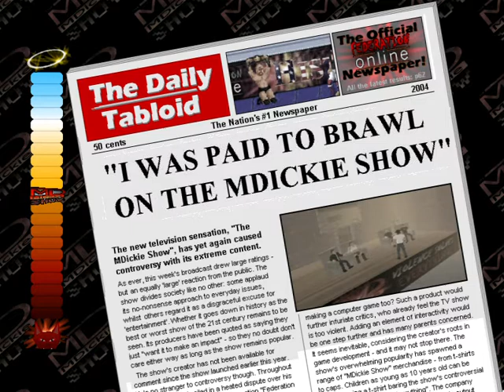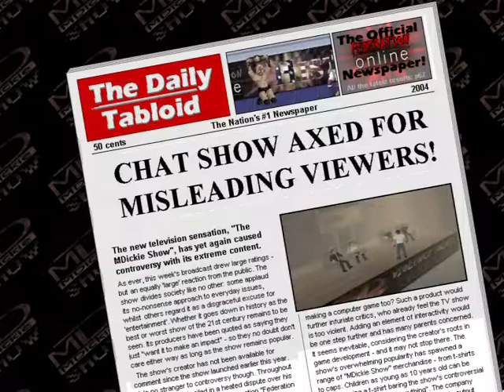The MDickie Show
Welcome back to my channel a perfect gamers and 960ritvek kv and subscribe to my channel and also press the bell icon if like this videos plzz like share and comment and share

What if there were no security guards on TV chat shows? What if the disgruntled guests were actually ENCOURAGED to come to blows? The MDickie Show ...

Rating: 4 - ‎2 votes - ‎Free - ‎Windows - ‎Game
May 28, 2014 - What if there were no security guards on TV chat shows? What if the guests were actually ENCOURAGED to fight?! The MDickie Show is the …
Mat Dickie - Wikipedia

Mat Dickie (born 1981) is an English indie video game designer, developer and author who releases games under the name MDickie. The MDickie Show (2003); Wrecked (2004); Wrestling MPire 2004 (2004); Booking MPire 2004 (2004) ...

The MDickie Show: Special Guests, a misc. games fanfic ...
Jul 21, 2018 - Watch The Mdickie Show with guests from other fictional universes! Video Games, Cartoons, Comics. You name it. If you want some violent one …
Mat Dickie - Wikipedia

Mat Dickie (born 1981) is an English indie video game designer, developer and author who releases games under the name MDickie. His most successful game to date, Wrestling Revolution 3D, reached 50 million downloads, ... The MDickie Show (2003); Wrecked (2004); Wrestling MPire 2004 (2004); Booking MPire ...
Years active‎: ‎2000–2009; 2011–2018
Occupation‎: ‎Video game designer and developer
Notable work‎: ‎Wrestling Revolution 3D
Born‎: ‎1981 (age 37–38); Brigg, North Lincolns...

The rise, fall, and rise of MDickie—or, how to be the best worst ...

Jan 10, 2018 - Wrestling Revolution 3D is his most successful game to date. that game called The You Testament, which PC Gamer dubbed the "best worst ...